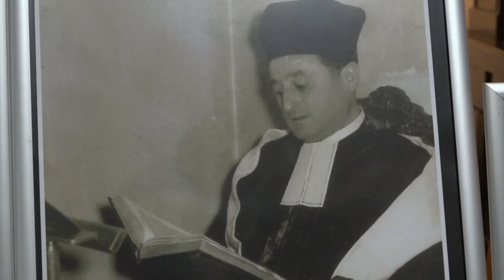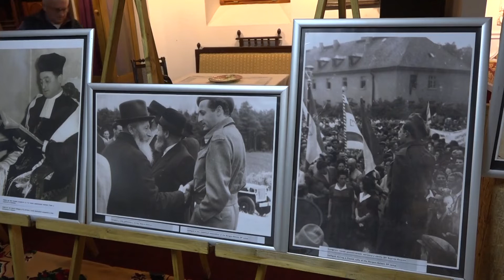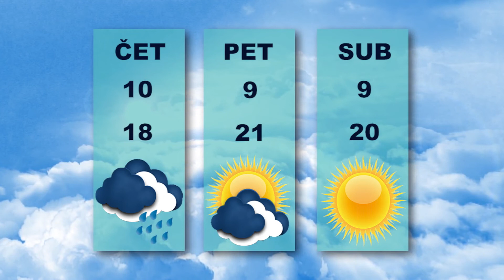Vesti dana 28.9.2021.